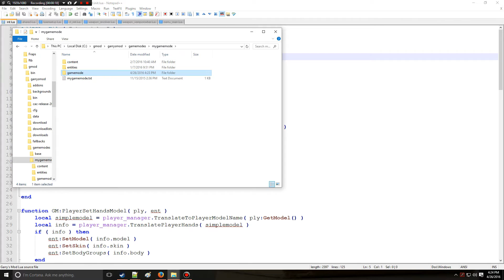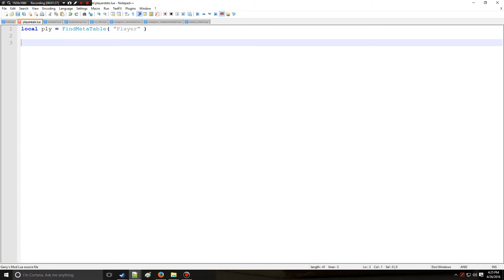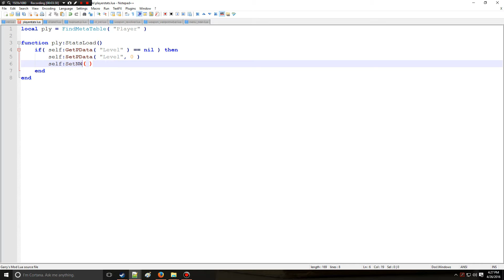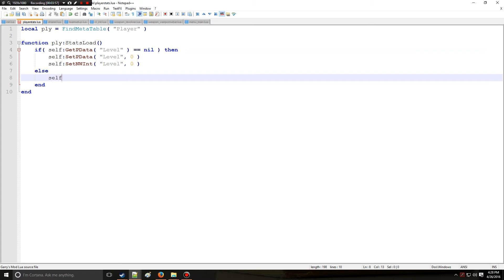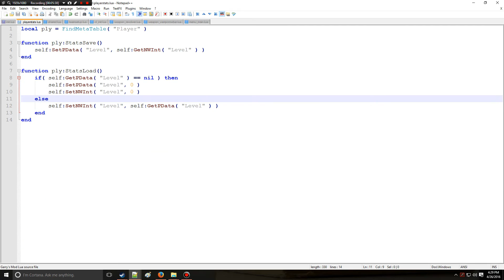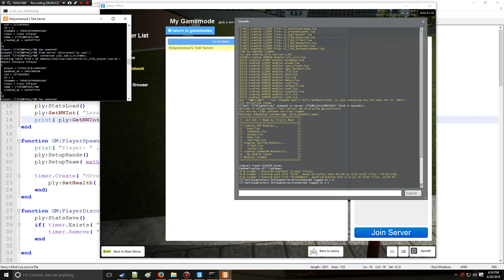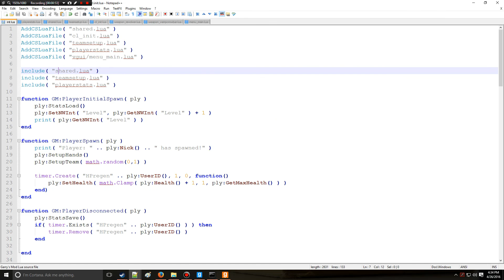[Gmod] Lua Tutorial 14a: PData and Network Values - Level System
In this video you will learn:
-How to load and save data for players
-How to use networking to manipulate saved data
-How to make custom functions with arguments
-ply:SetPData() / ply:GetPData()
-ply:SetNWInt() / ply:GetNWInt()